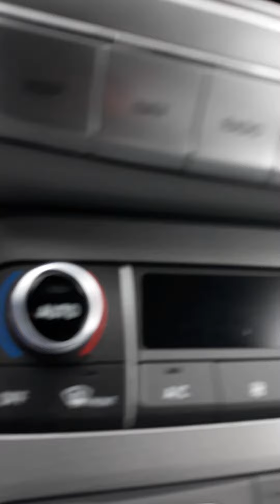2021 Palisade SEL